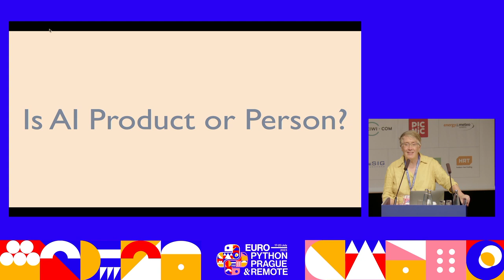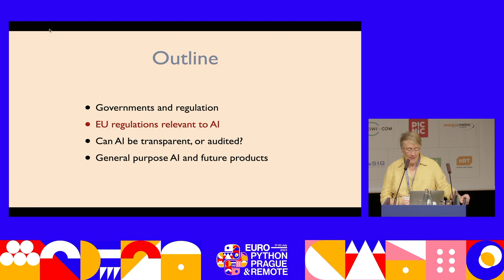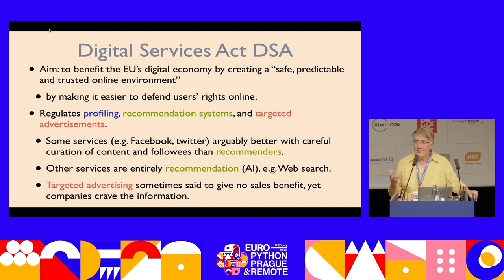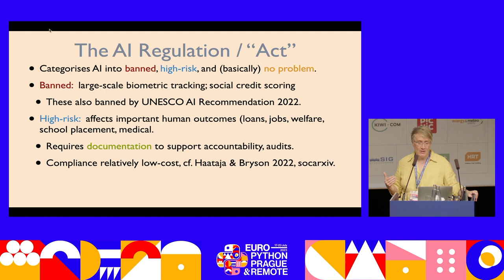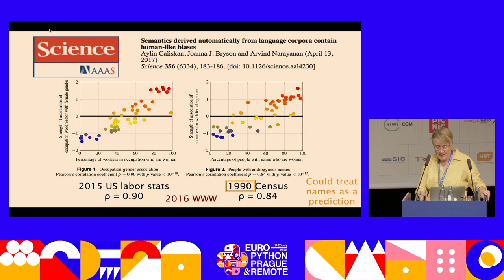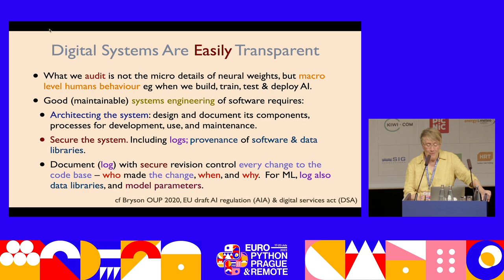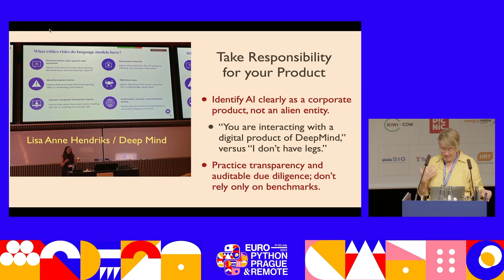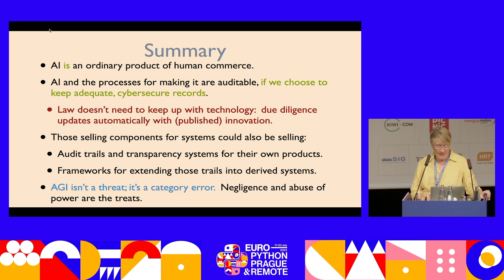DevOps vs AGI — Joanna Bryson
Are you afraid of AI? Are you afraid of your own government? Are you just a great developer who practices decent devops and wants to know how you might wind up helping the people who answered "yes" to the previous two questions? I'll review the nature of intelligence, ethics, and EU digital regulation, then we can all talk about how coders can help make the planet work better on solving problems like sustainability and peace.